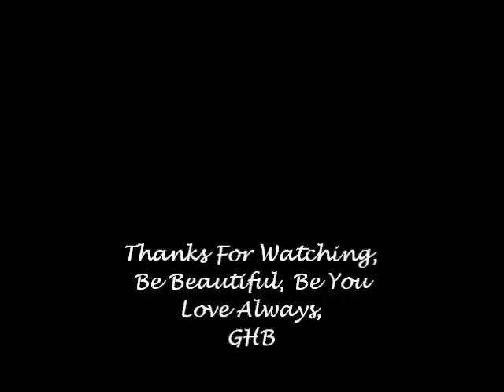Hair Time: 4 months in and I still got it! :)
READ ME, IT'S URGENT!